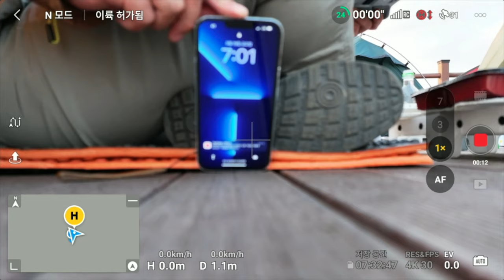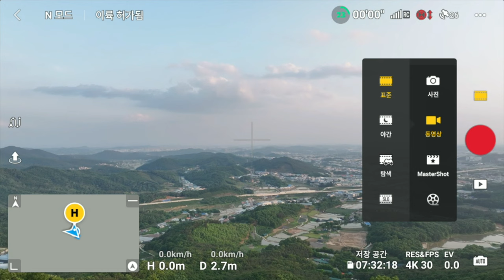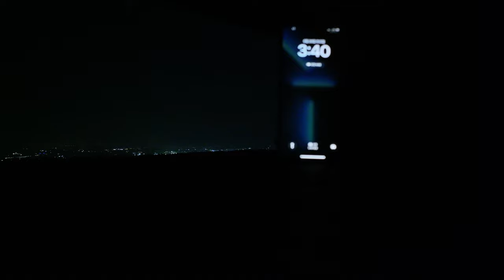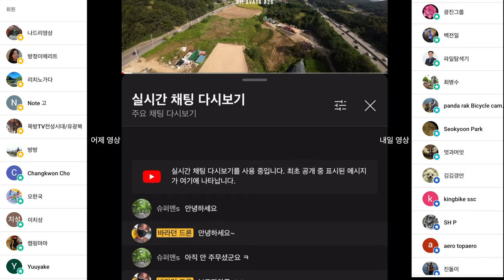매빅 3 프로 표준 카메라 야간 카메라 비교해 봤어요 야간 모드에서는 어떻게 보일까요?